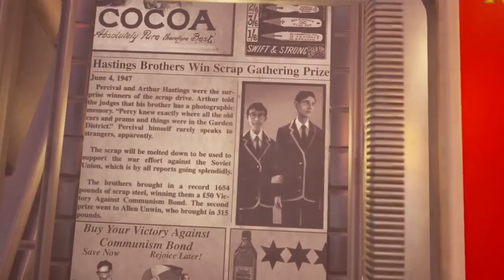We Happy Few Gameplay - Toshiba L50-C-116 - GT 930M / i5 5200U 2.2Ghz / 8GB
We Happy Few Unreal Engine 4 Low FPS Gameplay Toshiba Satellite L50-C-116 Intel Core i5 5200U and Nvidia Geforce GT 930M Optimus Technology Laptop Gameplay First Look Preview.
We Happy Few indie survival horror video game for PC, PlayStation 4, Xbox One in HD.

• Notebook

- CPU: Intel Core i5 5200U @2.2Ghz - 2.7Ghz Turbo 2.0
- VGA1: Nvidia Geforce GT 930M 2GB GDDR3
- VGA2: Intel HD 5500
- RAM: 8GB  DDR3 1600Mhz
- MOBO: ASUS P8Z77-V LX
- OS: Windows 10 Professional X64

The game revolves around a person in a dystopian retrofuturistic-fashioned world where everyone is controlled by a personality-altering pill called 'Joy". The protagonist, Arthur Hastings, works as a 'redactor', a government censor similar to the Ministry of Truth, erasing unhappy stories from newspapers and records. During his work one day, he finds an article about his brother, Percy and has a sudden flashback. Feeling somewhat traumatised by this, he decides not to take his Joy. By doing so, he soon finds the real world much different from the reality he believed himself to inhabit.

The game is currently not being scheduled for a release as of yet, but is available in Xbox One Game Preview, Steam Early Access and GOG.com Games in Development, and has been since July 26, 2016. According to the game's Steam page, it will be in early access for between six and twelve months. The game is being developed on Unreal Engine 4.

The game plays like a first-person shooter, although the game has no firearms and all combat is melee. Players can fight their way through enemies or sneak around them.

The primary objective of the game is to escape the town of Wellington Wells. The game will have no save feature. If the player dies or is captured, the player must start a new game. The layout of the town is not fixed but procedurally generated every new game. The town is divided into districts, each of which has its own look and customs.

The residents of the town will attack the player if they suspect he is off his Joy (see below). Doing unusual things such as breaking into houses will raise suspicion. The player can allay suspicion by consuming measured amounts of Joy, but if he takes too much he will forget his quest and the game will end. Taking Joy will cause the player to perceive the world as more pleasant than it truly is; the town appears colorful and clean when in fact many buildings are dilapidated to some degree. As smaller doses of Joy wear off, the character will become significantly hungrier and thirstier, and in extreme cases that do not provoke a game over will cause the player to lose a significant portion of time as the character follows a hallucinatory butterfly. There is a time limit to escape Wellington Wells before the Wellies' lack of attention to running the town causes it to undergo complete social collapse and rendering actual escape unfeasible.

Escape won't happen in one day. The player will have an underground hideout where he can rest, eat, and craft items. The player must steal supplies, including food, water, and weaponry.